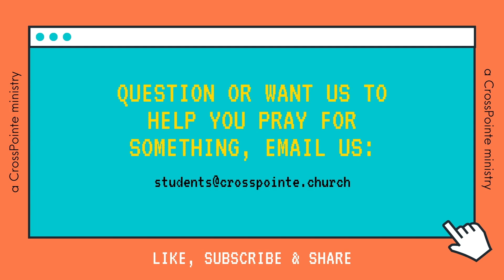Filled // How Do You Respond?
How do you tend to respond to instruction and correction? Perhaps you respond the way you have been taught. Let's talk about it!

If your next step is to accept Jesus as your Lord and Savior, then CONGRATS and check out this video:

Is your next step baptism?

Want to know more about what it means to be baptized? Find out more by viewing this video here: